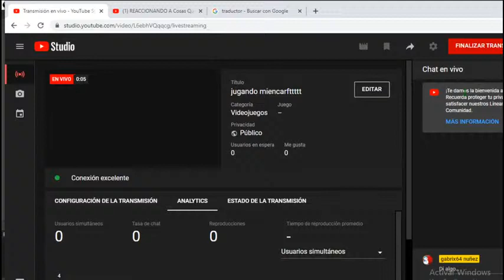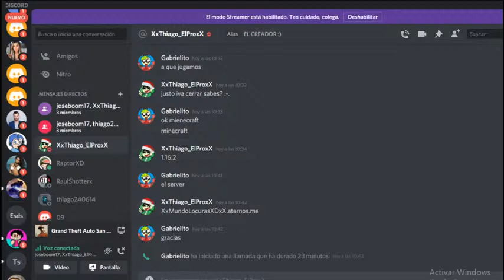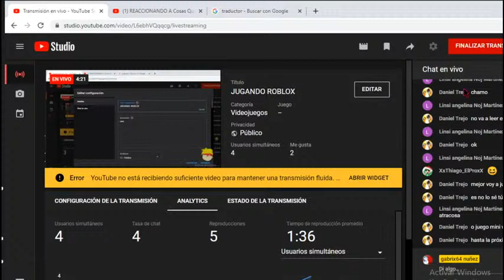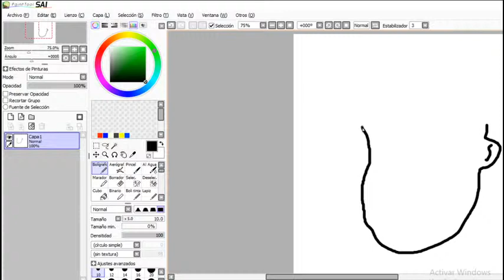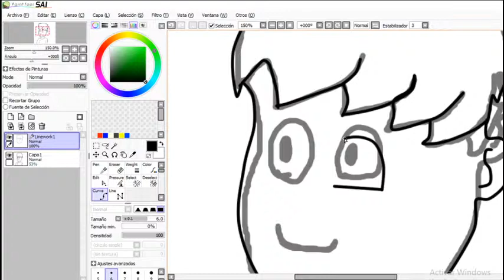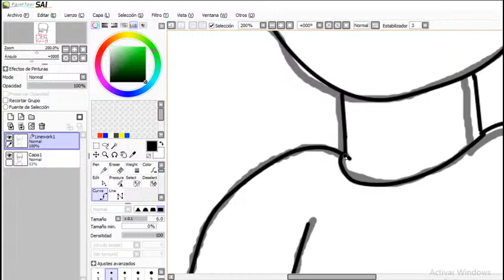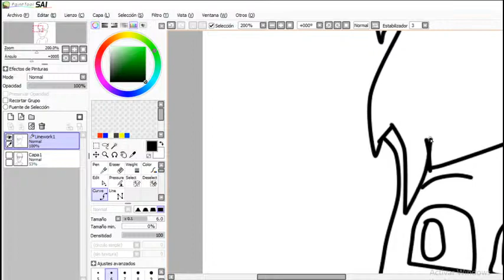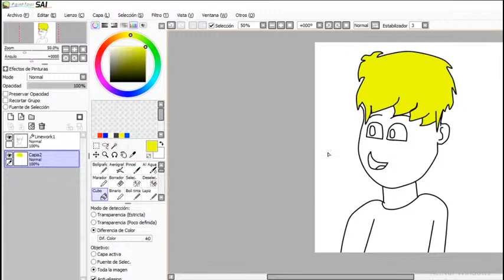DIBUJANDO EN PAINT TOOL SAI